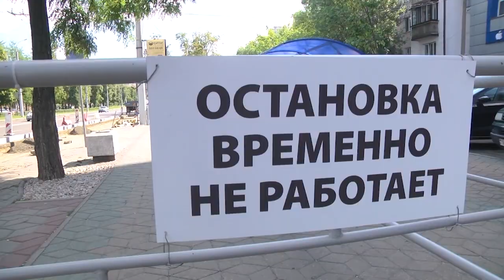2023-03-23 г. Брест. Ремонт остановочных пунктов – продолжение. Новости на Буг-ТВ.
Работы по модернизации остановок продолжаются в Бресте. Следующим пунктом, где асфальтобетонное покрытие заменят на гранитный камень, станет отрезок улицы Московской в районе «Парка воинов- интернационалистов».